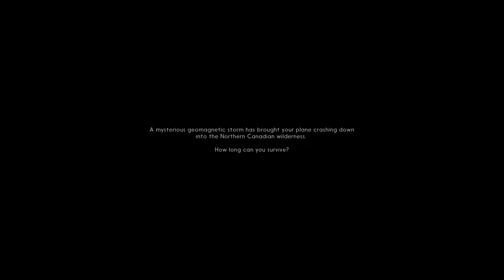TLD Interloper Attempt 2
Turns out I learnt nothing from my previous attempt.